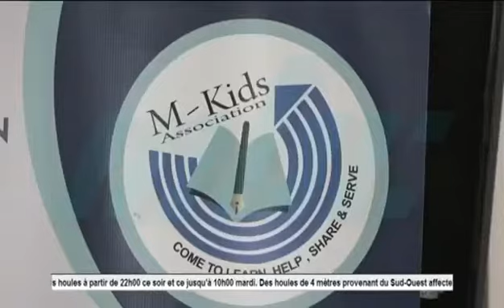Célébration de la Journée internationale de la paix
Samedi 18 septembre 2021, à l’occasion de la Journée internationale de la paix, l’association M-Kids souhaitait enseigner à ses bénéficiaires les valeurs de la tolérance et du respect mutuel, dans la perspective de construire un monde plus juste et plus inclusif qui embrasse la diversité. A cette fin, M-Kids a pris l'initiative de faire découvrir aux enfants de toutes communautés des lieux sacrés tels qu’une mosquée, une église et un temple, ce sur plusieurs semaines.

Une cérémonie a eu lieu à la mosquée Daar ul Islam de Camp Chapelon, en présence du Président de la République, M. Prithvirajsing Roopun, du Vice-Président, M. Eddy Boissezon, de la PPS Mme Dorine Chukowry, d’un représentant du ministère de la Jeunesse et des Sports, M. Cheik Hossen, et du Président de la mosquée, M. Hassen Karroo.

Les différents intervenants, lors de leur allocution, ont mis l’emphase sur l’importance du respect des valeurs telles que le partage, la compassion, la justice sociale, la solidarité, l’amour et la liberté, et ont souligné le fait que Maurice est un des rares pays où règle la paix et la tolérance entre les différentes communautés composant la société.

Hafiz Zoubeir Karroo a assuré la visite de la mosquée, puis la matinée s’est terminée autour d’un repas traditionnel.

M-Kids remercie toutes les personnes présentes, qui ont contribué à faire de cet événement un succès, ainsi que la MFDC pour sa collaboration et la couverture de la cérémonie.

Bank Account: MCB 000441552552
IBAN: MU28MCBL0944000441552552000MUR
Swift Code: MCBLMUMU
MCB Juice: 58868786

M-Kids Organisation (Founded in 2002)
Address: 151 Volcy Des Sennevilles, Camp Chapelon, Port Louis, Rep.Mauritius